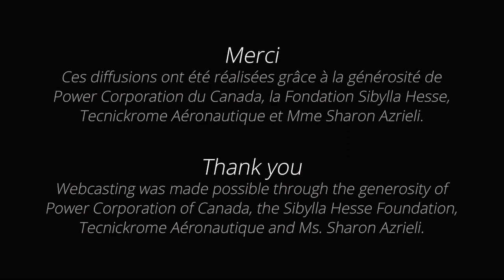Demi-Finale III CMIM chant/voice 2015 : Hyesang Park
CMIM Chant / Voice 2015

SAMEDI 30 MAI 19 h 30 / SATURDAY, MAY 30, 7:30 P.M.
SALLE BOURGIE du Musée des Beaux-arts de Montréal

DEMI-FINALE / SEMI-FINALS

-JULES MASSENET « Je suis encore tout étourdie » ~ Manon

-WOLFGANG AMADEUS MOZART « Giunse alfin il momento… Deh vieni, non tardar » ~ Le nozze di Figaro

-FERNANDO OBRADORS « La mi sola », « Con amores, la mi madre », « Al amor », « Del cabello más sutil », « El vito » ~ Canciones clásicas espanolas

-WOLFGANG AMADEUS MOZART « Ach, ich fühl’s » ~ Die Zauberflöte

-VINCENZO BELLINI « Care compagne… Come per me sereno » ~ La sonnambula

Hyesang PARK, Soprano
Corée du Sud, South Korea